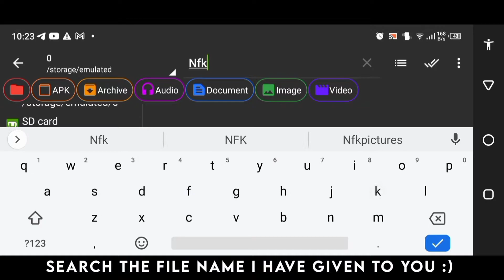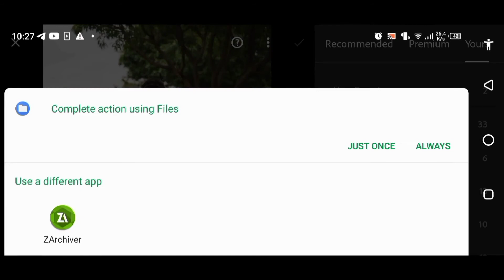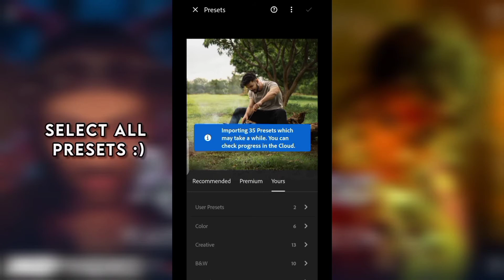Top 30+ Ligtroom Presets - Adobe Lightroom presets download - Lightroom Mobile Free Presets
⚠️ Watch the Video at Good Quality !!

Hello Guys,
(🔔) Bell Icon Compulsory ( ͡❛ ͜ʖ ͡❛)  !!

• Benefits of joining telegram
1) All our Editing Materials / Stuffs
2) Small Tips & Tricks about editing
3) All Pro APKs
4) Chat with me
5)  Video Updates & much more

Password 4*** Is Given In The Video :)